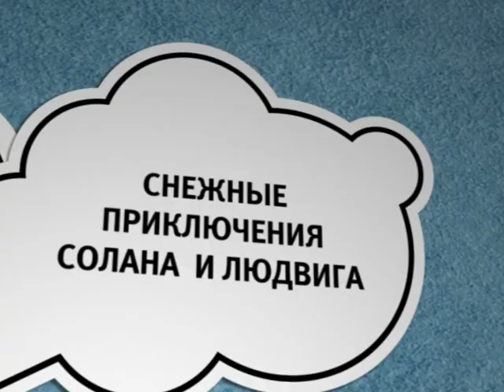"Детский": "Снежные приключения Солана и Людвига"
"Детский" представляет: "Снежные приключения Солана и Людвига"
Смотрите 31 декабря в 18:30